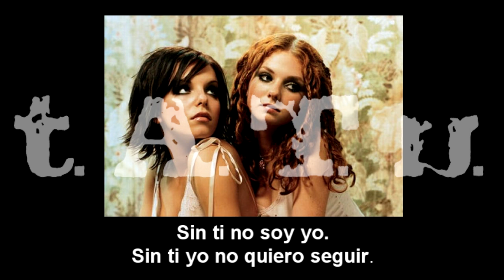t.A.T.u. - I'm Going Mad (Español)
Official Demo 2002